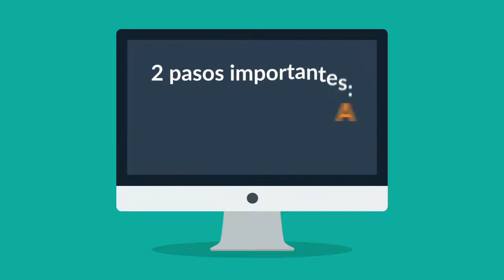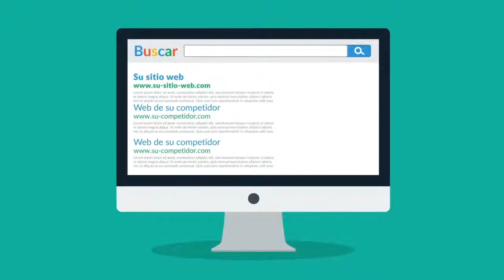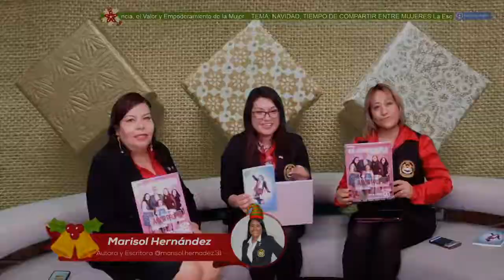NAVIDAD, TIEMPO DE COMPARTIR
ENTREMUJERES La Esencia, el Valor y Empoderamiento de la Mujer
TEMA: NAVIDAD, TIEMPO DE COMPARTIR

Por: Dana Morales Autora, Escritora, Promotora Editorial, Redactora y Coordinadora de las Giras Inspiracionales USA.

Le acompañan:
Marisol Hernandez Autora y Escritora
@Teresa Tlapa Autora y Escritora
@Fanny Reyes Autora, Escritora, Entrenadora de Vida y Conferencista